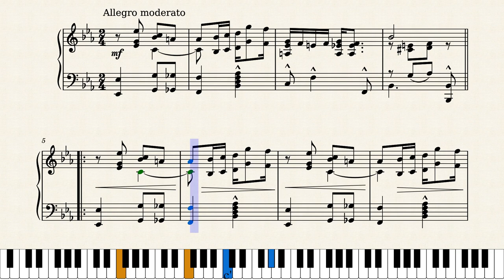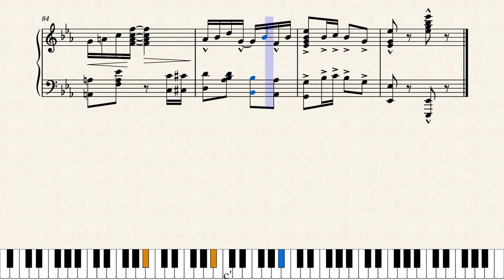The Candy by Clarence M. Jones (1909)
Clarence M. Jones was a talented musician, composer and bandleader originally from Ohio who established himself in Chicago and later New York. This is one of his earliest compositions, an excellent rag published by Cincinnati publisher John Arnold in 1909 when Jones was twenty years old.

This is a reproduction of the original score but with numerous corrections, mainly to add missing accidentals in about ten places.

Many thanks to JohnJ1995 of Musescore for recommending this interesting score.